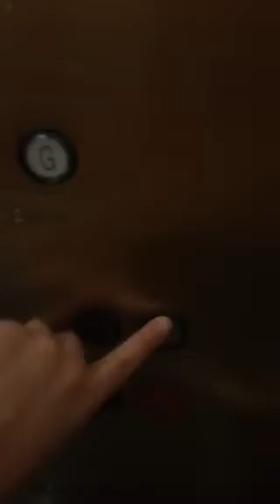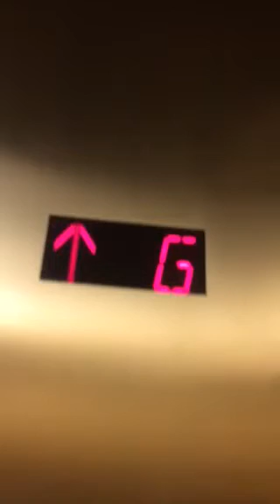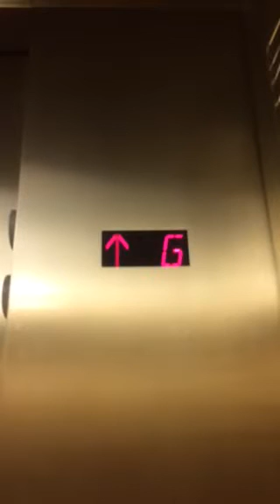Montgomery hydraulic elevator at the Shedd Aquarium in Chicago IL